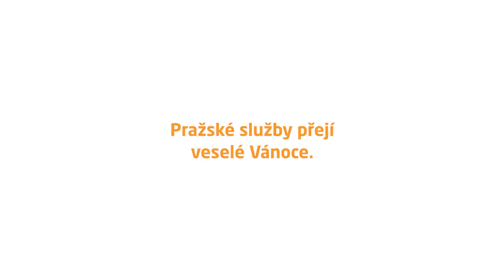Pražské služby přejí veselé Vánoce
Když jsme náš vánoční popelářský vůz vyslali poprvé do pražských ulic, tak způsobil celkem velké pozdvižení. A aby vám nebylo líto, že jste o to třeba přišli, přinášíme vám video. V hlavní roli Vašek Matějovský, popelářský vůz a spousta světýlek! 💚🧡 Pražské služby vám přejí šťastné a veselé Vánoce!